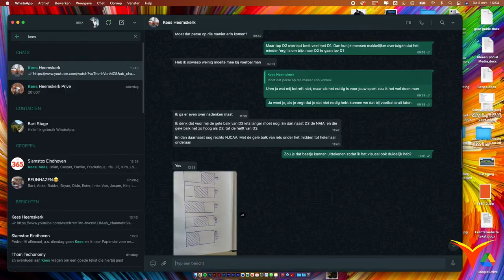College Soccer Recruiting Video - Fall 2022 - Mano Veldt - Slamstox